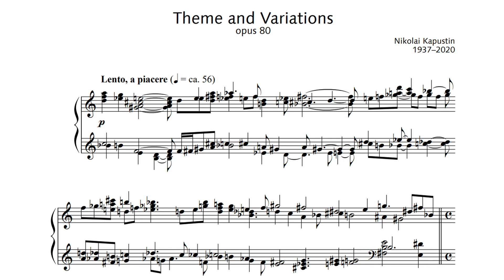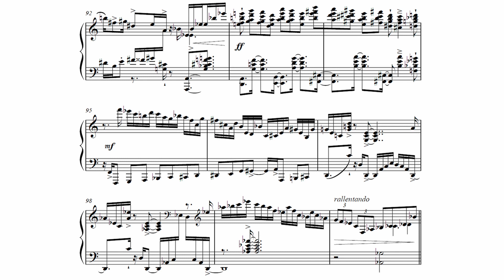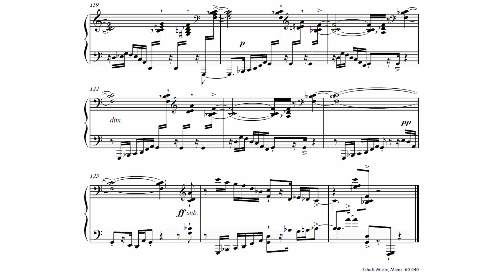Nikolai Kapustin - Theme and Variations, Op. 80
Performed by Hitoshi Shimamura

If you are the owner of any content used in my videos, and wish for it to be removed, please email me using the email in the "About" section of my channel, and I will take down the offending material immediately.